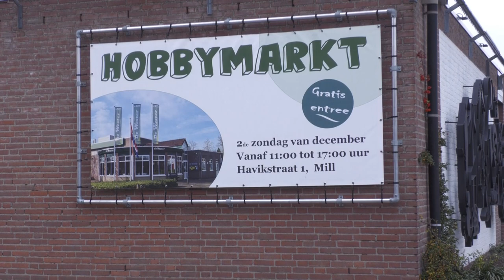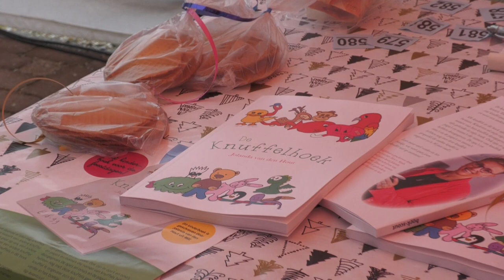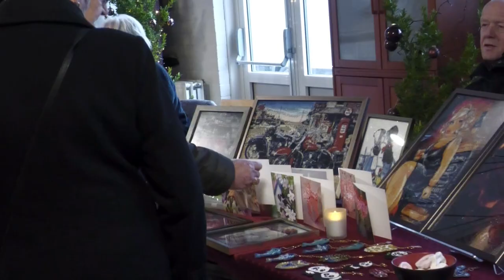Hobbybeurs De Wester Mill Dec 2022